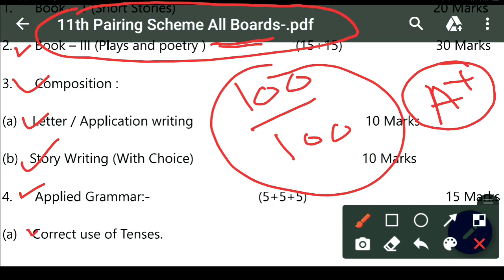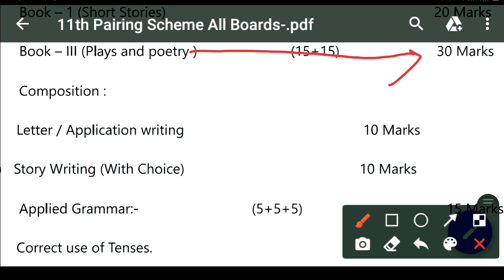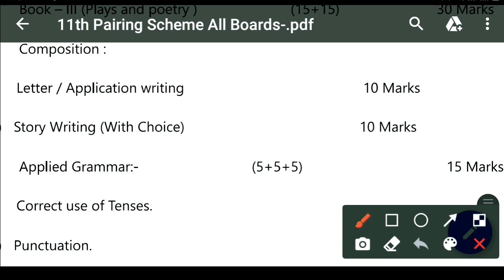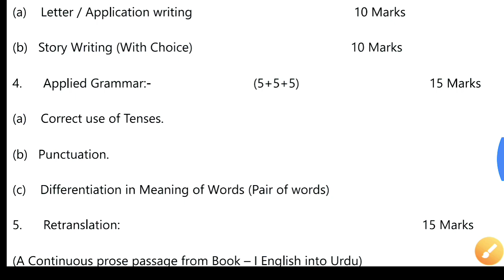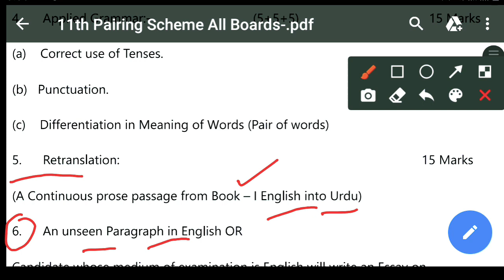11th Class English Pairing Scheme 2023||11th Class English Guess Paper 2023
11th Class English Pairing Scheme 2023||11th Class English Guess Paper 2023|11th English Scheme 2023